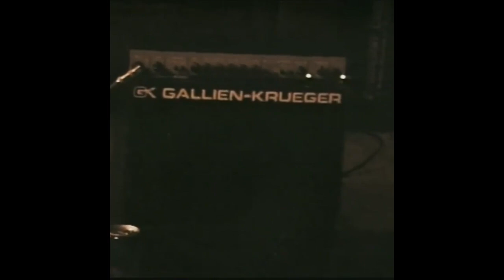【ベース】グルーヴを極めてる！！世界のベーシストたち♪【thebassman】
世界のスーパーベーシストたちをご紹介！
グルーヴを極めてる人たち！！

○【ベース】この人たちを超える人を教えて欲しい…！！世界のベーシストたち♪【thebassman】

 ◆動画引用元

★著作権に関する記述★ 内容には細心の注意をして掲載しておりますが、 もし、この動画で使われているコンテンツ（音楽や画像、映像）を所有しており 私のチャンネルに表示したくない場合は、 個人的にメッセージやメールでお知らせください。 コンテンツは24時間以内に削除いたします。